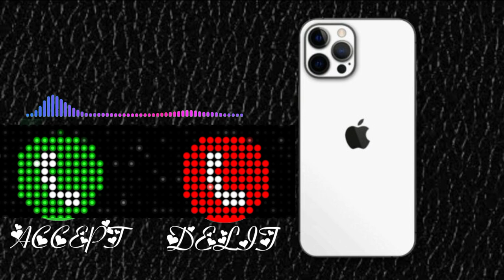MOTIVATIONAL RINGTONE MP3 2022 MOBILE 📲📲📲 PHONE RINGTONE MOTIVATIONAL RINGTONE